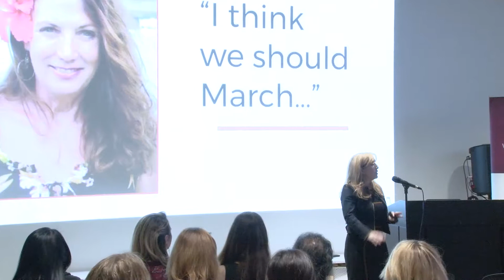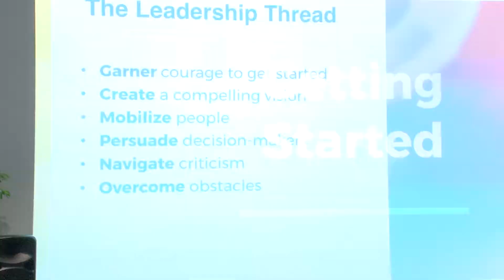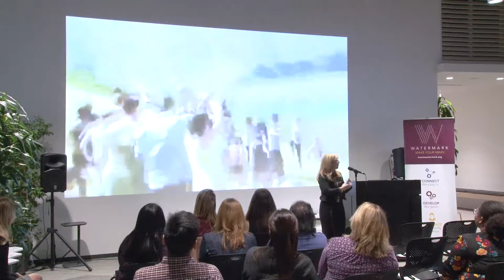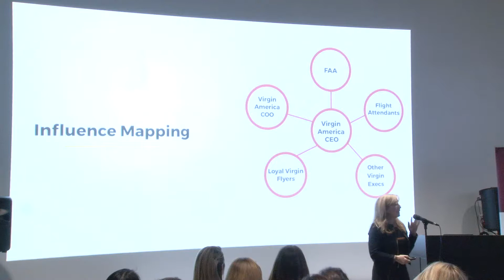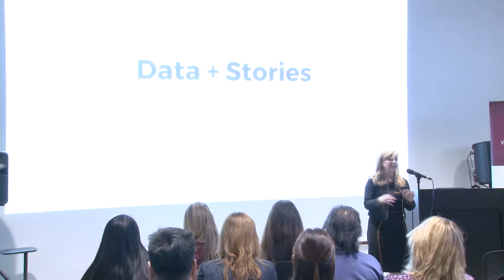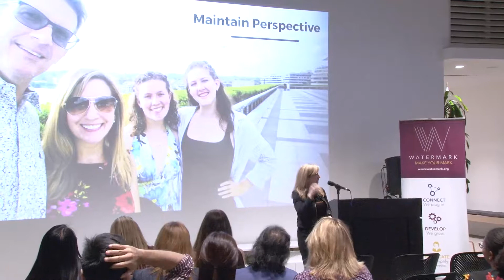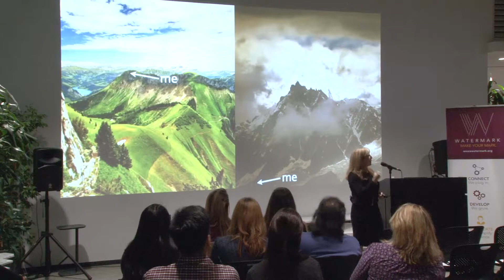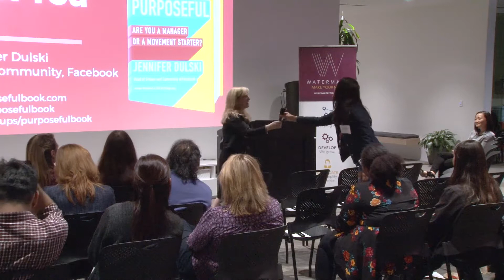Jennifer Dulski: 2018 Speaker Series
We Can All Be Movement Starters: Jennifer Dulski, the head of Facebook Groups & Community, and author of the new book Purposeful: Are You a Manager or a Movement Starter?  has been a startup founder, a tech executive, and president of Change.org. She has been the mastermind making change in both the business and activism worlds. And though they may seem diametrically opposed in their missions and methods, Dulski argues that the best leaders in both fields share one crucial trait: they lead movements.

Drawing on stories of leaders from both business and social change during a very exclusive Watermark evening, Jennifer will walk through the common steps that all successful movement starters take from creating a clear & compelling vision, to mobilizing people around that vision, navigating criticism, and leveraging the naysayers. Whether you're at a startup or a Fortune 500 company, are championing a cause internally at your organization or fighting for change in your broader community, Jennifer will show that everyone has the power to be a movement starter and change the world.

About Jennifer Dulski:

Jennifer Dulski is the author of Wall Street Journal bestseller Purposeful: Are You a Manager or a Movement Starter? about how each of us can be movement starters. She leads Facebook Groups -- a product used by more than 1.4 billion people to create and engage in communities that matter to them on topics from parenting to health to disaster response. Prior to Facebook, Jennifer was president & COO of Change.org. She was also an early Yahoo! employee and led a business unit there as group VP and GM of Local and Marketplaces. In 2007, Jennifer left Yahoo! to become CEO of The Dealmap, a mobile, local deals site that Google acquired in 2011, making Jennifer the first female entrepreneur to sell a company to Google, where she then led Google Shopping and Product Listing Ads. A prominent thought leader in Silicon Valley, she writes frequently about management and leadership for LinkedIn Influencers, Forbes, Fortune and Huffington Post.